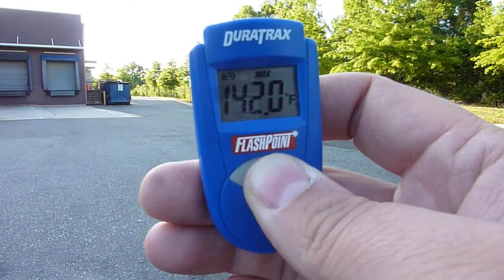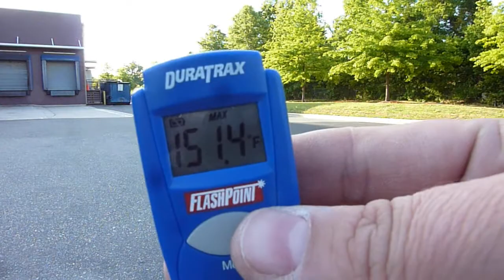Traxxas Rustler VXL - 11.1 Lipo 21/83 Gearing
Testing out my 11.1 Lipo on a long stretch of pavement. Temps heated up after a bit of running.